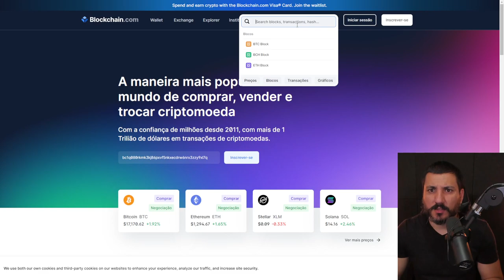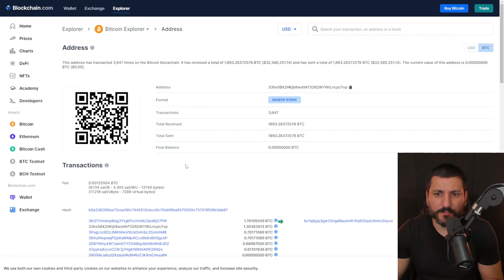BITCOIN RECEBE ATAQUE DA UNIÃO EUROPEIA